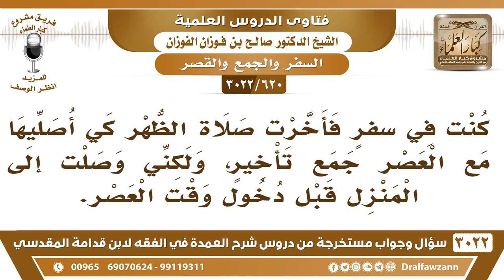[620 -3022] أخرت في سفري صلاة الظهر كي أصليها مع العصر جمع تأخير، ولكن وصلت للمنزل قبل وقت العصر!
-"[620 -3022] السؤال: كنت في سفرٍ فأخرت صلاة الظهر كي أصليها مع العصر جمع تأخير، ولكني وصلت إلى المنزل قبل دخول وقت العصر.
الجَوَابُ: صلى الظهر وخلي العصر إذا دخل وقت العصر، انتهى الجمع، وصلِّ الظهر في آخر وقتها، وأخر صلاة العصر، وصلها مع الجماعة في المسجد، نعم.
للاشتراك في قناة الشيخ صالح الفوزان

للاستفسار والإقتراحات والدعم
رئيس الفريق
لمشروع كبار العلماء